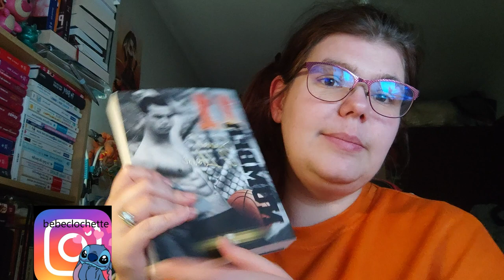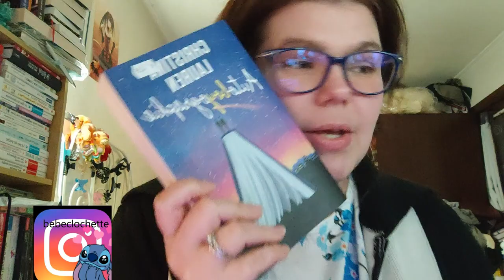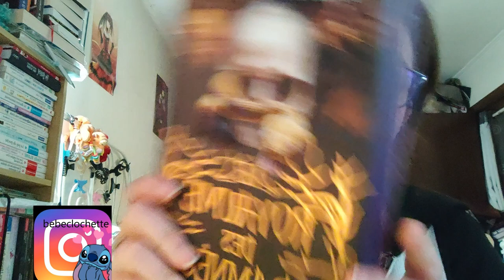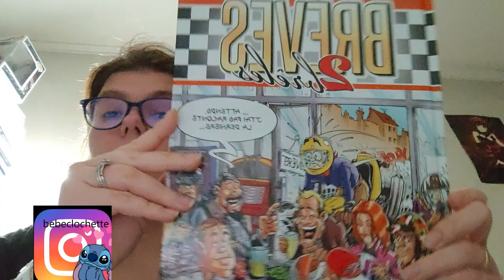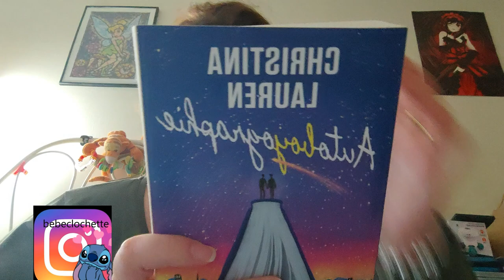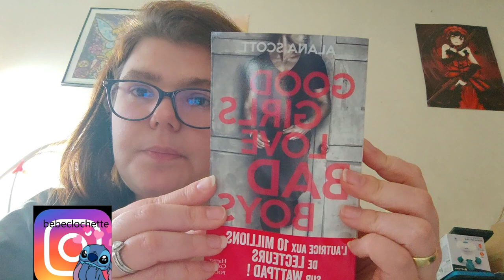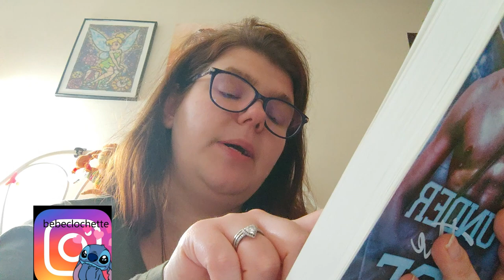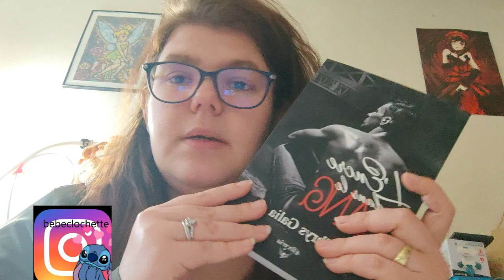Reading Vlog du 20 févrie au 3 mars 2023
Holà il est l'heure tant attendue. Reading Vlog du 20 février au 3 mars 2023.
Mon compte:

bebeclochette10

Clochette Arizona

Livraddict :
bebe clochette

ma wishliste:

Vinted :
clochette6715